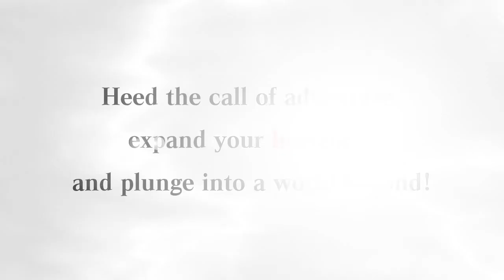Final Fantasy XI - Seekers of Adoulin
The trailer for Final Fantasy XI - Seekers of Adoulin on Xbox 360